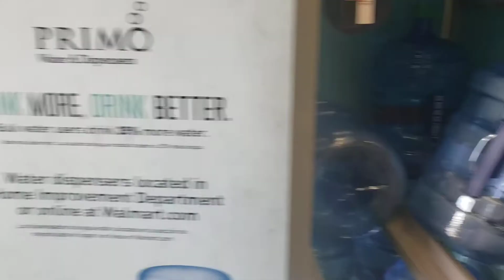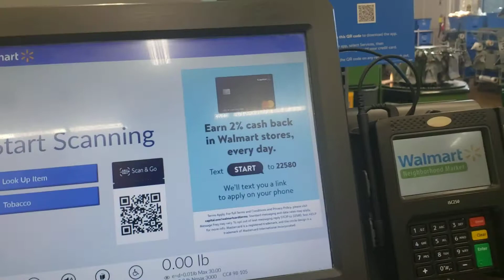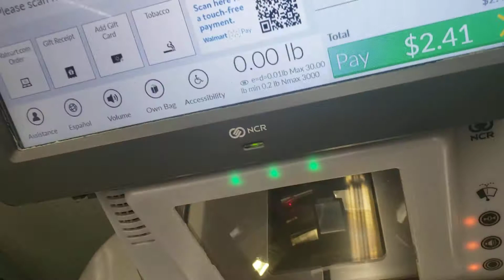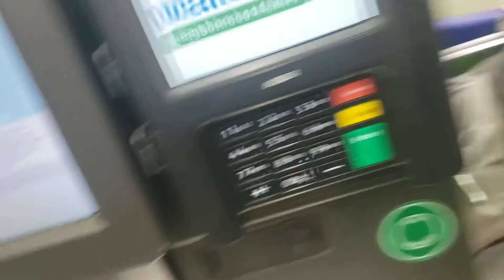quick supermarket tour + bought eggs+bell peppers..